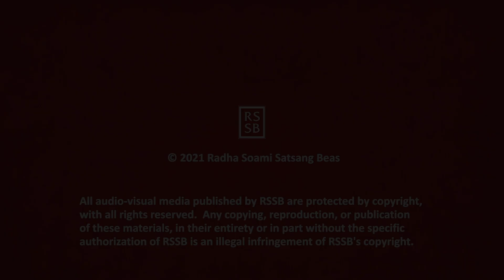Inspirational Thought 060 - English - RSSB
Humility is not weakness.
It is such a powerful thing
that all the powers of the world have to bow to it.
Man conquers himself with humility.
No one can defeat a prideless man;
as behind his humility is acting
the secret power of the Lord.
Humility is an ornament of great men.
- Great Master, Philosophy of the Masters, Vol. III